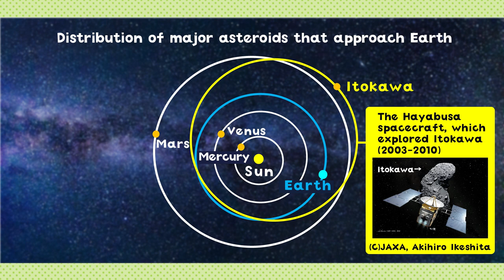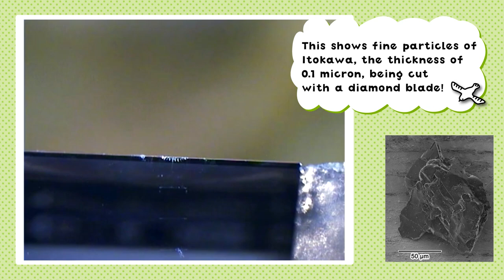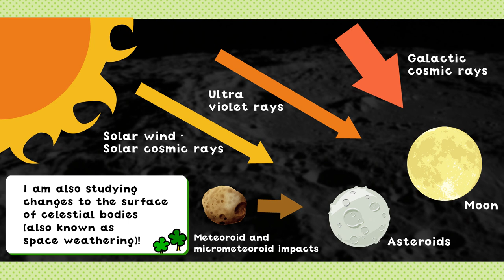Professor Takaaki Noguchi (Faculty of Arts and Science, Kyushu University)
【Keyword】Mineralogy of extraterrestrial materials
Study of formation processes of the solar system based on
mineralogical science
Study of surface processes on airless bodies